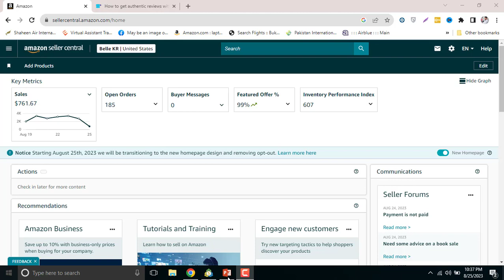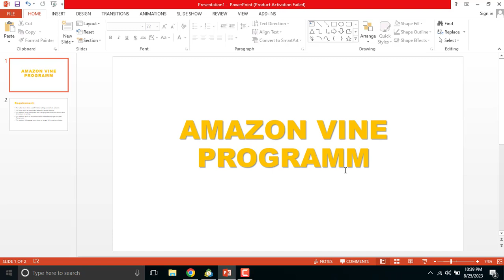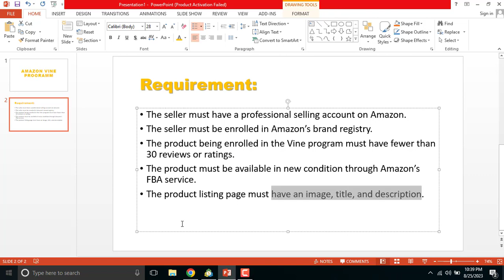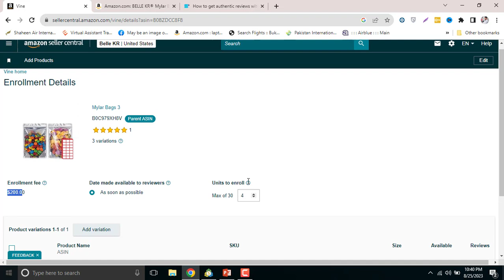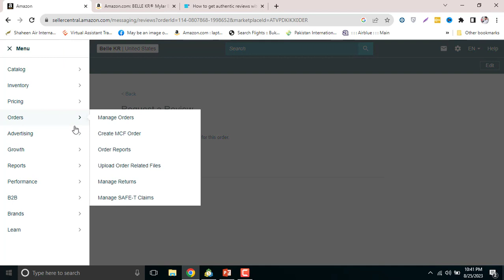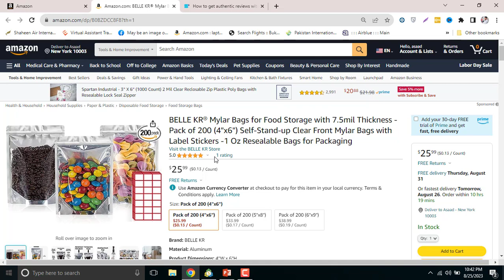How to Get Reviews on Amazon FBA - Class 27